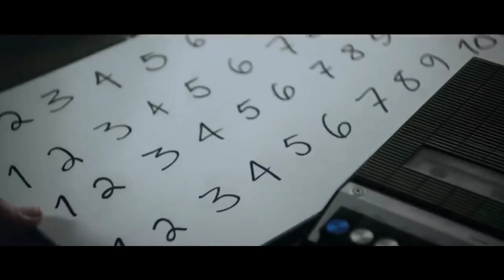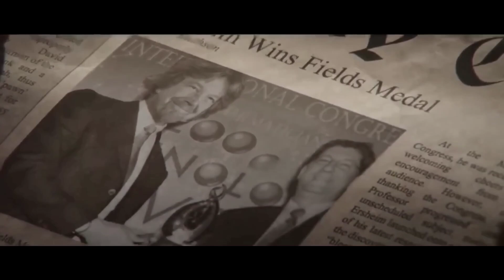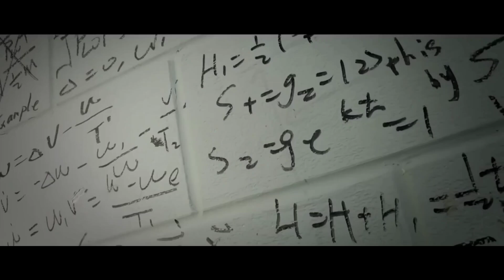The secret number एक खोपनाक फिल्म |Movie Explaine in hindi |Movie recaped in hindi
Movies Explane in hindi
Movies recaped in hindi
movie explain voice over
movie explained horror
movie explained yt
New hindi movie
new movie alia
Movie insight in hindi
Movie trailer
movie explain video viral
Comady movie explain funny
Funny recaped story in hindi
Horror effect movie comady
Recaped story videos viral kaise karen
Film recap
How to viral movie recap in hindi
Hollywood movie recaped
Enime en 10 minut
Explaine only for movies
Hindi Explane movies in hindi
Hindi recap movie in hindi
How to viral short video on youtube
Youtube short video viral kaise karen
Motivation video viral kaise karen
How get more view on youtube
How to get more view
Story recap
Story recap explained
Story recap movie
Story
Story recap chanel

hollywood tamil
tamil voice over movies
mr tamilan movies
film roll movies
thriller recapped
hollywood movie explain
movie hindi
shortcut climax
movie reviews
movie south
swag 2024 movie trailer
jigra story
jigra full
rohan namdev
mysterious cannibals movie explained in hindi
vedang in jigra
jigra movie review full
movie review
minecraft update
Movie recap
Recap
Story recapped
Film recap
Horror short film
Redacted
Trailer
Free keyword research tool
How to do keyword
Keyword researc